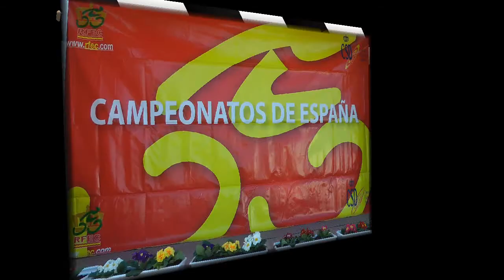Nº 26 CICLO-CROS CAMPEONATO ESPAÑA 2015 Gijón Asturias.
Un nuevo y gran evento se celebro en Gijón, en los Pericones junto al Cementeriu el CAMPEONATO DE ESPAÑA 2015 DE CICLO-CROS
Segundo día de competición, visto el gran nivel del primer día esto se pone interesante,
Gran prueba, gran expectación, despliegue de medios informativos de todos los sitios Juan Mari Guajardo presentador, emoción a raudales, publico aficionado impecable, en fin...
Tensión en todo momento con estos grandes campeones seleccionados en sus respectivas provincias, gente con ganas que ya viven para este bello y gran deporte como ye el ciclismo en cualquiera de sus modalidades.
Sabéis todos los que me seguís que grabo siempre que puedo este deporte y que en Mallorca os conozco a casi todos, pero Asturias ye la cuna también de grandes ciclistas como veremos.
Tengo que mencionar a la familia Alejos que vienen desde Mallorca con su hijo Marcos, un guaje pero con oficio, con maneres y ya lu veréis porque bien a dar la nota.
Venga mejor los veis,
Un recuerdo entrañable y un abrazu a esos ciclistas mallorquines que os tengo en mi pensamiento siempre, un besin.
Jóse (ELCAMARONIN)
A new and great event was held in Gijón, in Pericones next to Cementeriu CHAMPIONSHIP OF SPAIN 2015 CYCLO-CROSS
Second day of competition, given the high level of the first day it gets interesting,
Great tasting, great expectations, deployment of media from all sites presenter Juan Mari Guajardo, pure excitement, impeccable amateur public, in order ...
Tension at all times with these great champions selected in their respective provinces, people wanting already living on this beautiful and great sport as ye cycling in all its forms.
You know all who follow me whenever I can I record this sport and that in Mallorca I know almost everyone, but Asturias ye also the birthplace of great cycling as we shall see.
I have to mention the Alejos family coming from Mallorca with his son Mark, but with a gourd craft, with maneres and you will see that either lu give the note.
Come see the best,
Fond memories and abrazu those Mallorcan cyclists have you in my thoughts always, besin.
.Jóse (ELCAMARONIN)